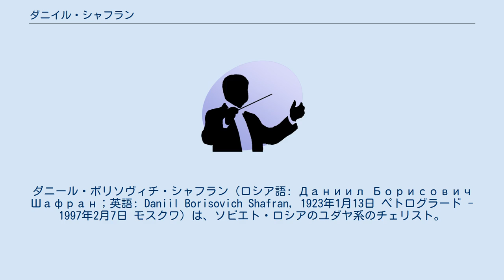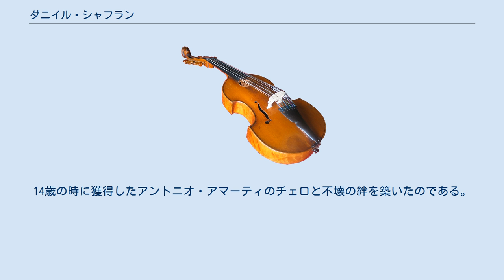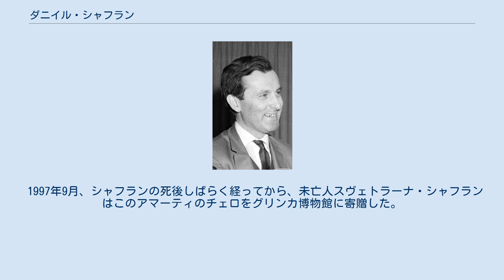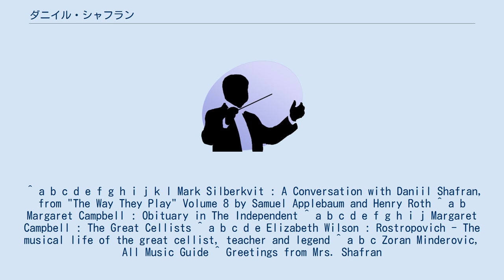ダニイル・シャフラン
ダニール・ボリソヴィチ・シャフラン（ロシア語: Даниил Борисович Шафран；英語: Daniil Borisovich Shafran, 1923年1月13日 ペトログラード - 1997年2月7日 モスクワ）は、ソビエト・ロシアのユダヤ系のチェリスト。
 ダニール・シャフランは1923年、ペトログラード（のちのレニングラード、現サンクトペテルブルク）に生まれた。
音楽を学んでいた父母の元、彼は生まれる前から既に音楽に囲まれていた。
後に父ボリス・シャフランはレニングラード・フィルハーモニー管弦楽団の首席チェリスト、母フリーダ・モイセイェヴナはピアニストになった。
母が産気づいた時、父はハイドンのチェロ協奏曲第2番を練習中であったため、技術的に困難なパッセージをマスターするまで病院に行こうとしなかった、とシャフランは後年物語っている。
 最初にシャフランにチェロを教えたのは父であった。
シャフランがずっとレッスンをせがんでいたのだという。
「8歳半になった時、父が小さなチェロをこれ見よがしに持って来て、『チェロを買って来たぞ』と。父は怒鳴って言うのです『座りなさい、勉強を始めよう』と。」そして真面目な音楽家で厳格な教師だった父の指導のもとで1年半、シャフランは生涯にわたって守り続けた訓戒（勤勉かつ規則的な練習、最高の目標に対する努力の重要性）を吸収した。
この時に固く決めた原則は、作品が要求する演奏力を遥かに超越して演奏できるようになること。
それによって技術的障害を克服することであった。
「練習中は情け容赦なく自らを厳格に律する」ことも学んだ。
 10歳の時（別の典拠に依れば8歳）、シャフランは父に、当時レニングラード音楽院の教授であったアレクサンドル・シトリメルのもとへ、レッスンを受けさせるために連れて行かれた。
当初、レッスンはシトリメルが教えていた子供のための特別音楽学校で行われ、その後同音楽院で行われた。
音楽院ではシャフランは選ばれた10人の才能ある子供の一人として出席している。
シトリメルのもとには10年以上（20代前半まで）留まった。
教育倫理などより、シャフランの技術的進歩を望んだ父の希望をよそに、シャフランは彼以外の師を持とうとしなかった。
「私自身の経験、そして同僚の音楽家たち全てが私にとって“第二の先生”だった。」と彼は語っている。
 シャフランが最初に公開演奏をしたのは10歳の時、音楽院のコンサートの中の一幕においてであった。
そこで彼は、技術的要求が大きいとされるダーヴィト・ポッパーの「紡ぎ歌」と「妖精の踊り」を弾いた。
オーケストラとの競演デビューは1年後、11歳の時であった、ここでは客演中のイギリス人指揮者アルバート・コーツのもと、レニングラード・フィルとチャイコフスキーの「ロココの主題による変奏曲」を弾いた。
14歳の時に、若きヴァイオリニストとチェリストのための1937年全ソコンクールに参加した。
シャフランは本来は年齢制限を下回っていたが、非公認のコンテスタントということで参加を許可され、第一等賞を獲得した。
同年、“華麗な超絶技巧、詩人的な風貌”でセンセーションを巻き起こし”、シャフランは国民的に有名になった。
この賞の副賞として、最上級品のアントニオ・アマーティのチェロも授与された。
 レニングラードでの音楽活動は、第二次世界大戦勃発によってひどく荒廃していた。
中でも全国コンクールは7年間延期され、再開されたのは1945年、ロシア国内での戦争が終結してからのことである。
この時の勝者が若きムスティスラフ・ロストロポーヴィチであった。
1949年には“この国の若き指導的チェリストとしてのシャフランの優位は、今や彼の4歳年少に当たるロストロポーヴィチにより脅かされ始めていた”。
シャフラン、ロストロポーヴィチの両者は、ブダペストで開催された1949年民主青少年音楽祭におけるコンクールに参加し、両者とも第一等賞だった。
このコンクールで審査員だったダヴィッド・オイストラフは書いた。
“両チェリストはチェロの響きを完全に操る。彼らの軽やかなヴィルトゥオジティと優雅なテクニックは多くのヴァイオリニストが羨むはずだ。”。
翌年、両雄は再びコンクールで相見えた。
ボヘ...